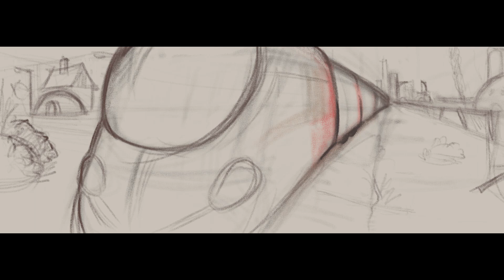ImperfectCell vs KidBuu